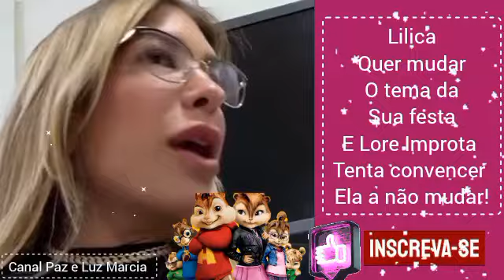Lilica Quer mudar o tema do seu aniversário e Lore Improta tenta convencer ela a não mudar!